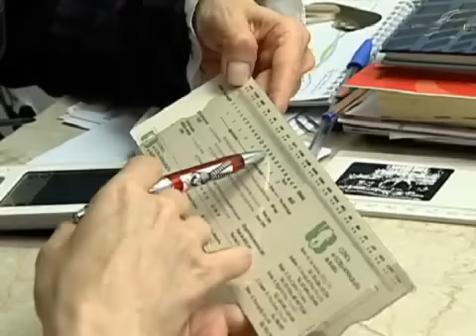Espaço Aberto Saúde - Globo News - Bianca Ramoneda e o comportamento da mulher na gravidez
A jornalista revela que os pensamentos de uma grávida podem ser extremamente surpreendentes já que tudo muda no corpo, na cabeça e nas emoções. Bianca conta que medo, ansiedade, fragilidade e alegria são alguns dos sentimentos de uma mulher grávida.